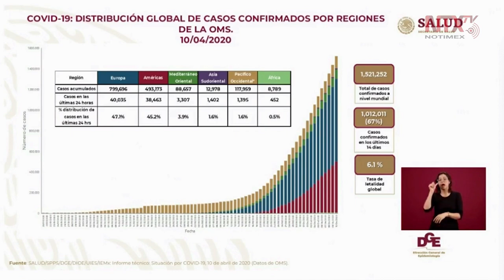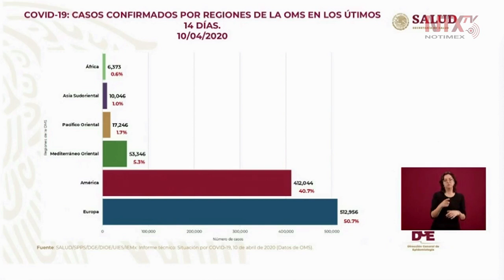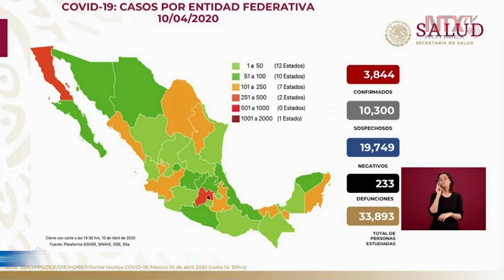3 mil 844 casos confirmados de COVID-19 en el país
En el panorama internacional, considerando los últimos 14 días vemos que sigue a la baja con un 57% de enfermedad activa y la tasa de letalidad se mantiene en 6.1%, informó José Luis Alomía, Director General de Epidemiología.